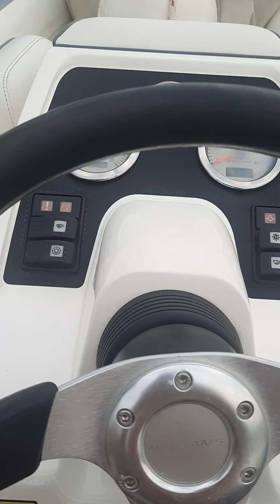siraniko hahahahhaha ayaw umandar